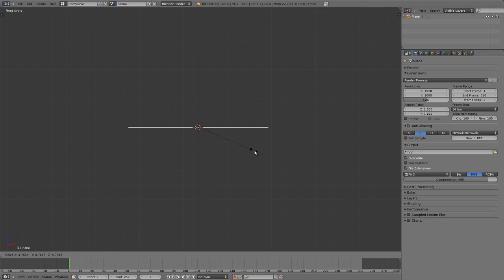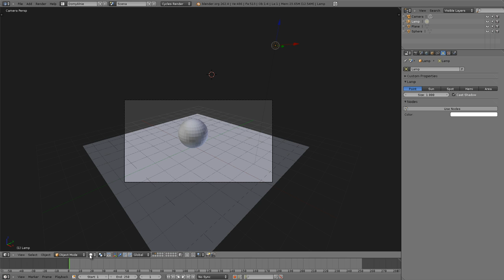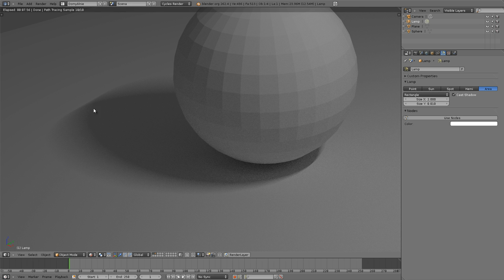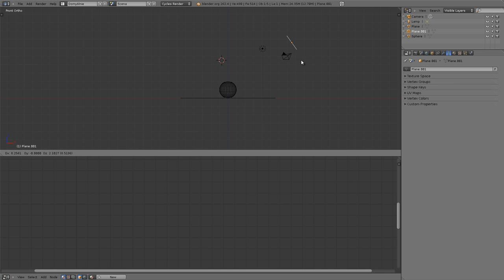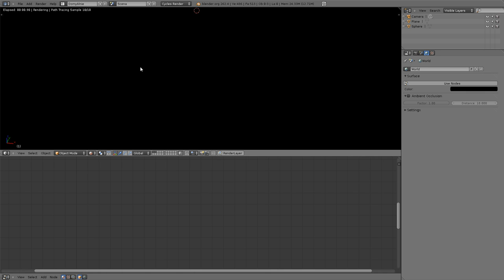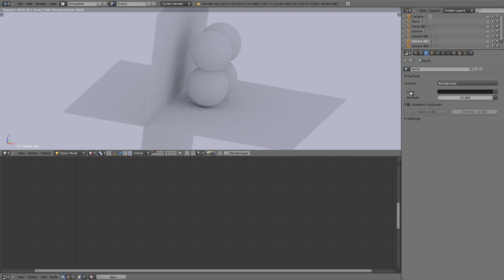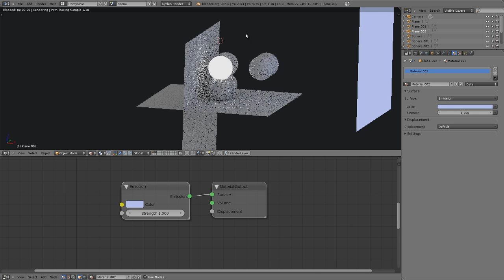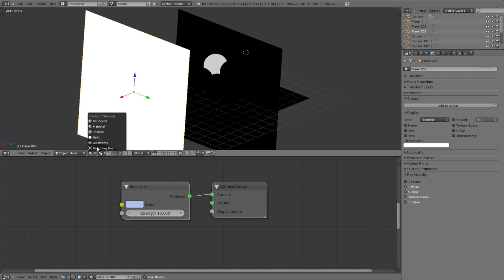Polski Kurs Blendera: Cycles - trzy rodzaje oświetlenia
Opowiadam i pokazuję w jaki sposób światło w rendererze Cycles różni się od tego, które jest w klasycznym Blenderze. Pokazuję też jak zrobić światło punktowe, lub o pewnej wielkości. Tłumaczę także jak zrobić oświetlenie trzypunktowe z materiałów świecących, no i jakie są opcje świecenia światłem rozproszonym płynącym z otoczenia.